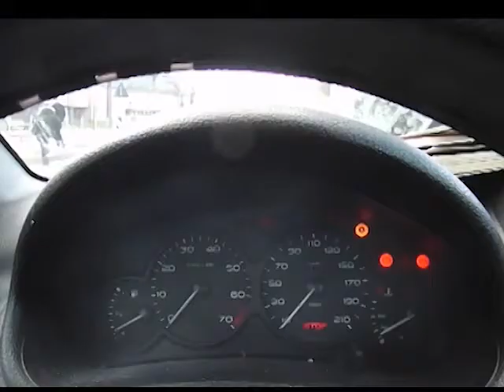Peugeot 206 tribute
Homage to a Peugeot 206 driven for 15 years and 250.000 km